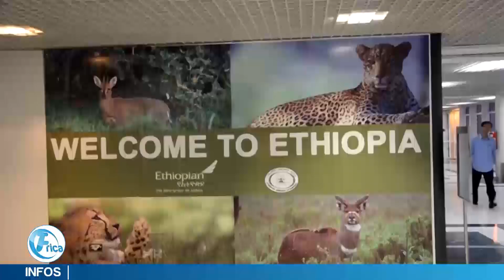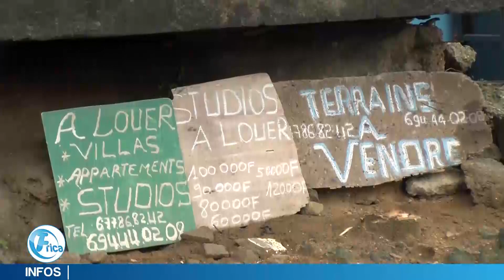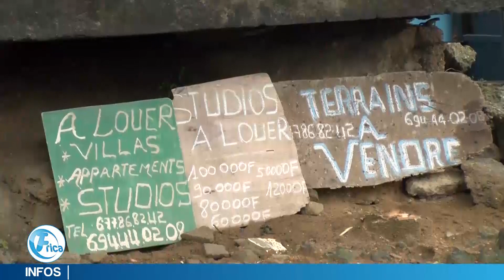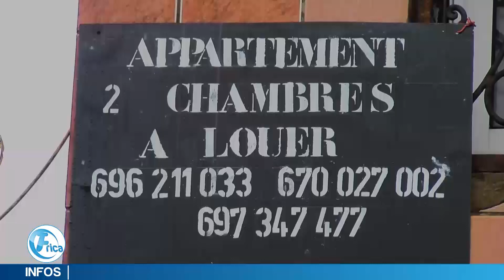FRICA TV :LE 20H